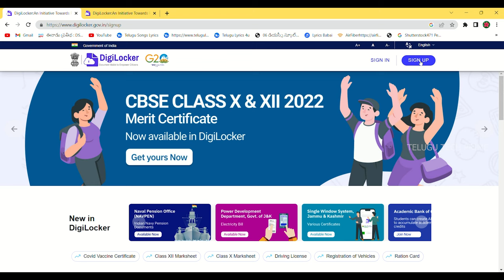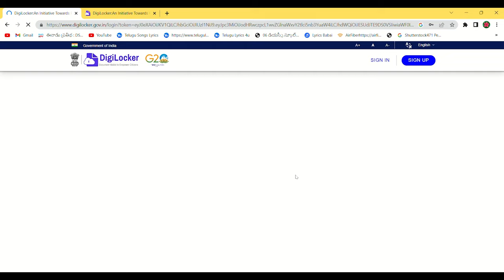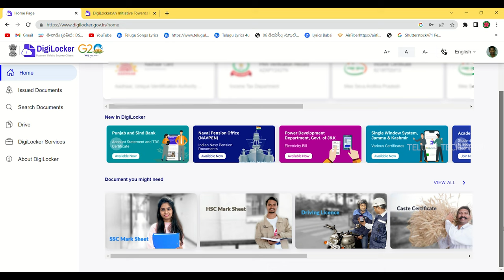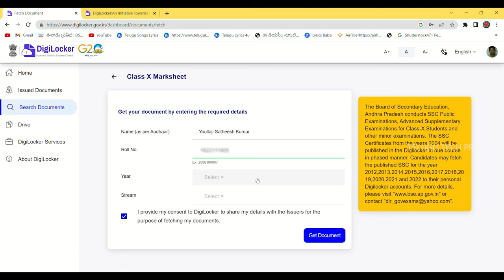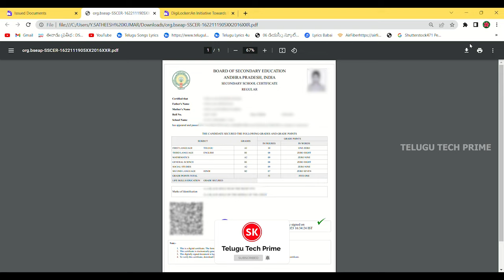How To Download AP 10th Class Marks Memo In Telugu| SSC Long Marks List |TeluguTechPrime